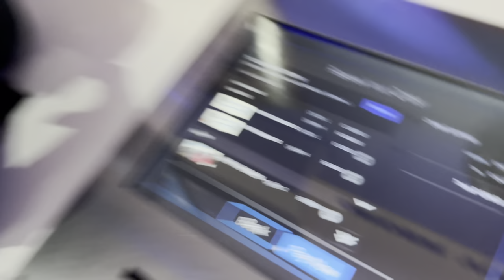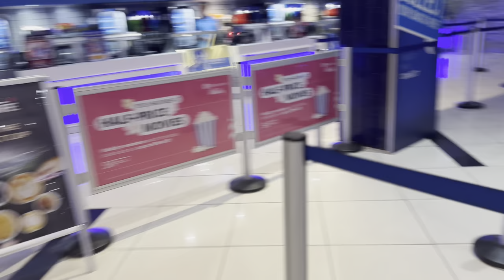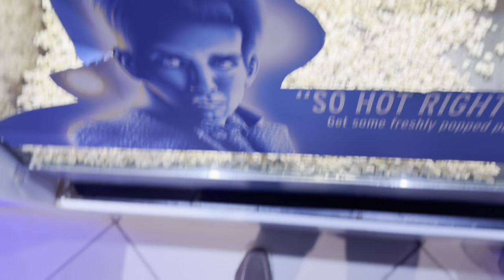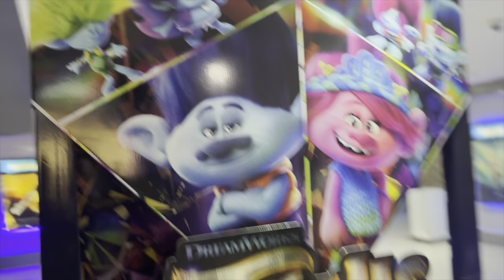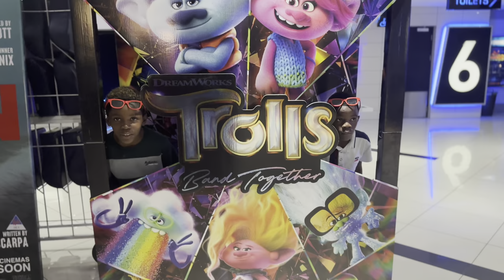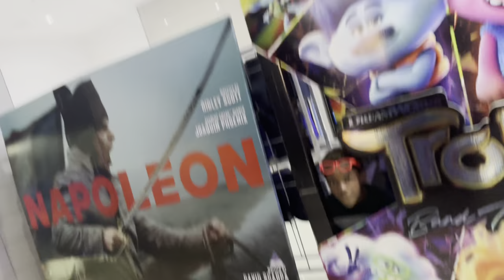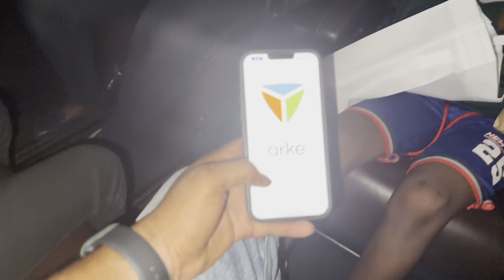VLOG LIFE OF A TRADER CINEMA TIME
Being a father is not a joke but it makes us strong enough watch my video and comment guys.